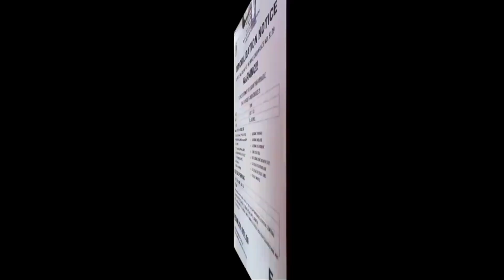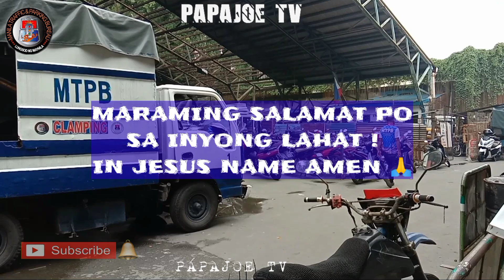GUMAGAWA KAMI DITO ? WALANG DRIVER YAN KAYA NA CLAMP ! MTPB CLAMPING OPERATION PAPAJOE TV MANILA PTV